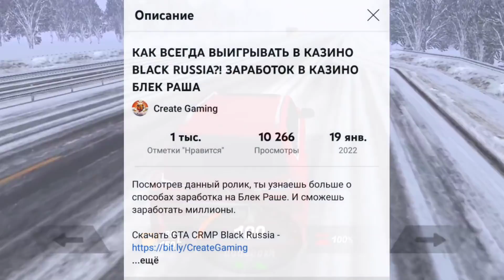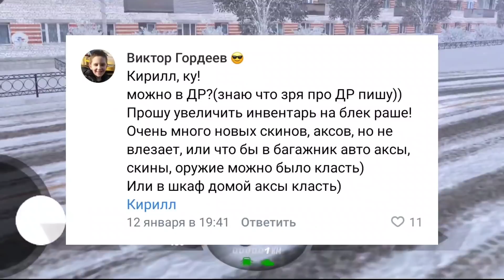🤩 ОБНОВА ВЫШЛА на БЛЕК РАША?! ОБЗОР на ГЛОБАЛЬНОЕ ОБНОВЛЕНИЕ BLACK RUSSIA!